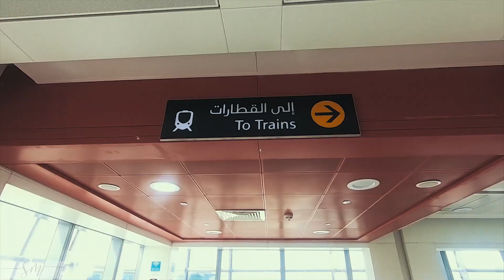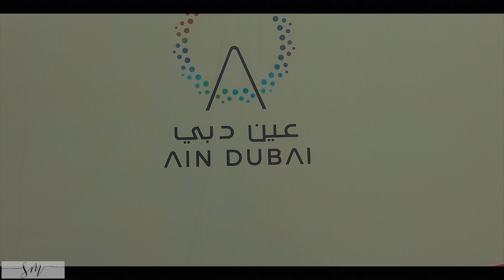DUBAI BLUE WATER ISLAND BY MERAAS | AIN DUBAI | EYE DUBAI | WORLD HIGHEST FERRY WHEEL |MY FIRST VLOG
My Gears for This Volg: @Canon 70d,Gopro Hero 6, joby gorillapod, zhiyun crane smooth Q,
Boya Universal Cardioid Microphone..